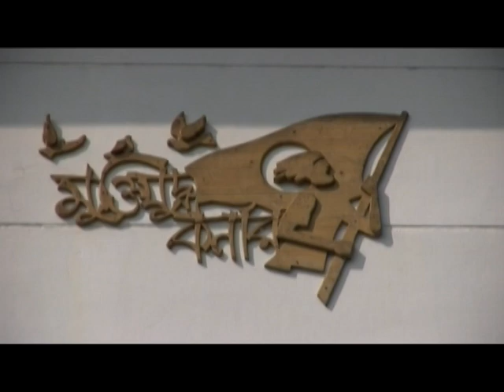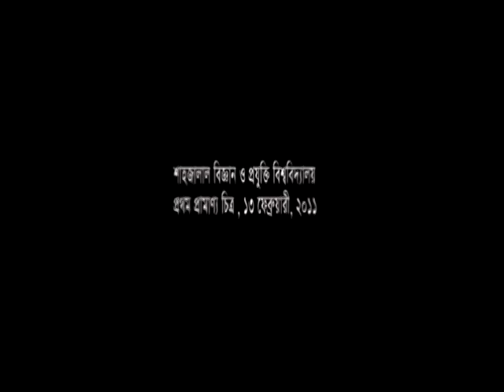SUST Documentary Part-2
Shahjalal University of Science and Technology also known as SUST is a state-supported, public research university located in Sylhet, Bangladesh. It is the 8th oldest university in Bangladesh and the first university to adopt the American credit system in the country.